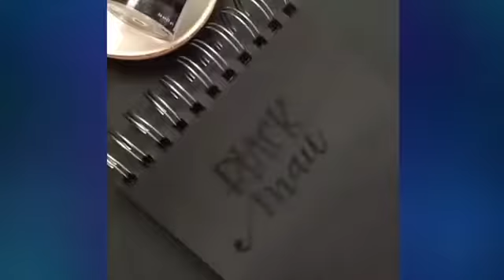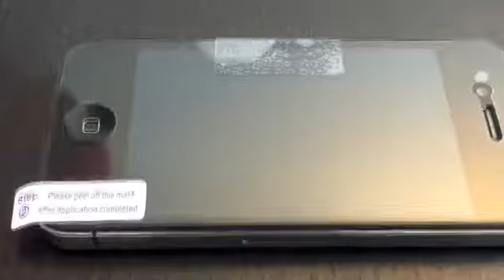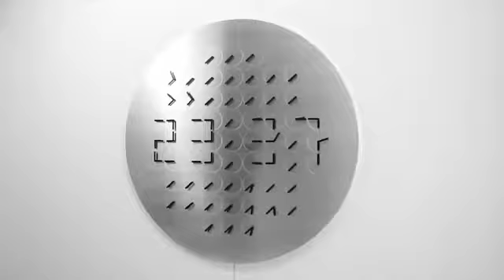Spróbuj nie powiedzieć Wow Challenge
Jeśli hcecie taki drugi odcinek to musi być 7 łapek w górę